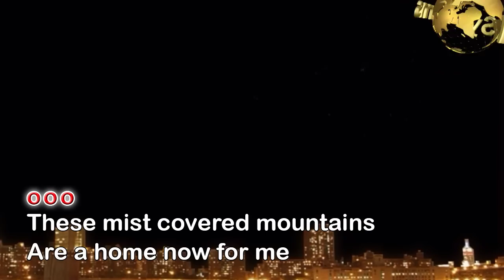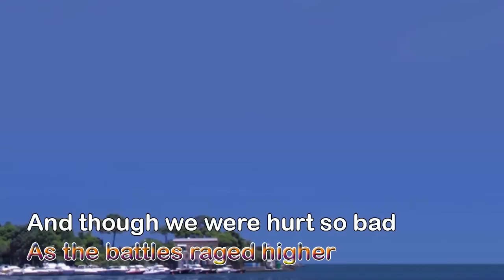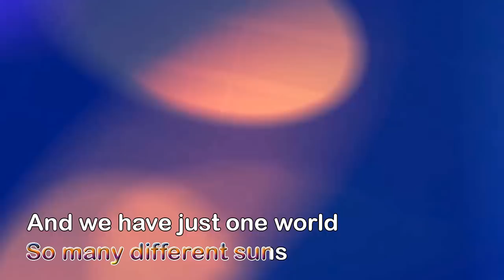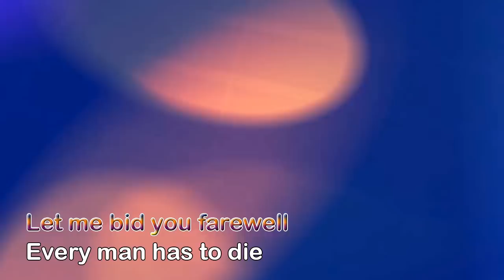Brothers In Arms - Dire Straits Karaoke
Artist  : Dire Straits
Album  : Brothers in Arms
Released : 1985
Awards : Grammy Award for Best Music Video

Text Animation was created/designed with Adobe Photoshop and Adobe Premiere
Background video/images were created/designed either in combination with Pinnacle Studio, Corel Video Studio, Microsoft Powerpoint 2016.

The video took an hour or two from scratch to final output.

BVn.Systems

Brothers In Arms - Available at iTunes, Amazon, Hype Machine, Last.fm, Pandora, Spotify, YouTube, allmusic, MusicBrainz